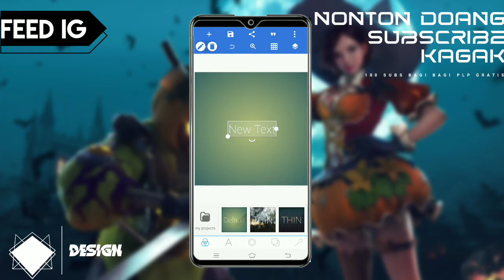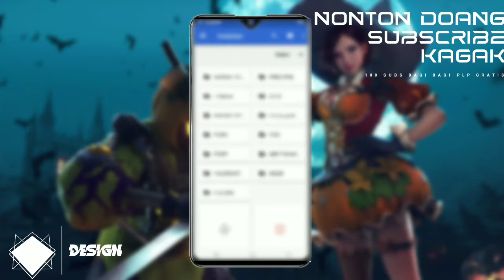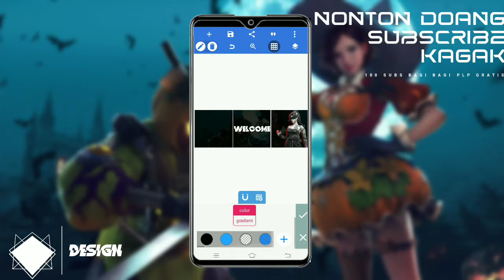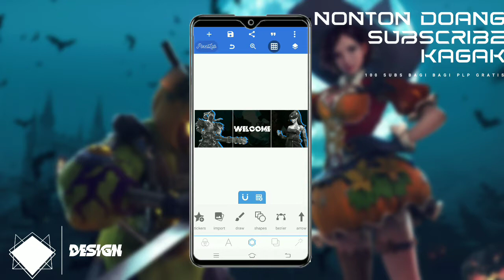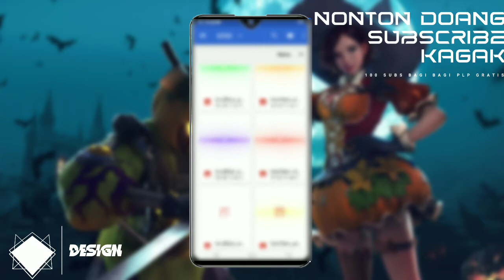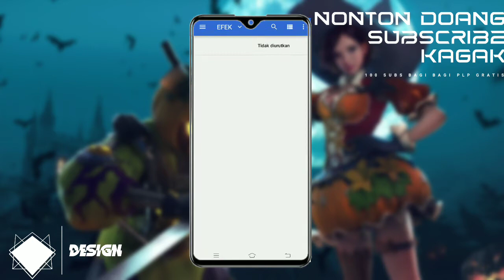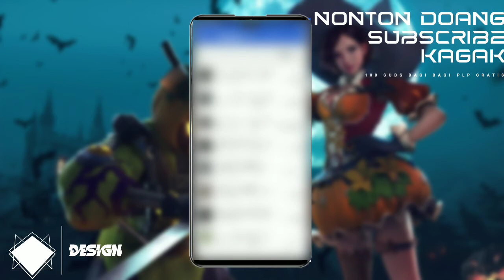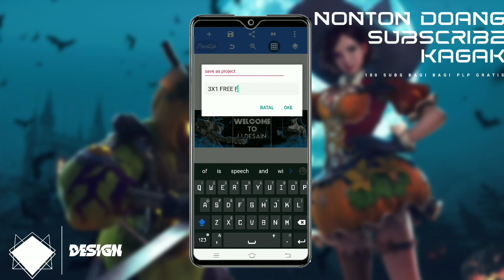TUTORIAL BUAT FEED IG DI PIXELLAB V2.0 (FREE PLP)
💠WELCOME TO LI DESIGN DI VIDEO KALI INI SAYA BAKALAN KASIH TUTORIAL + FILE PLP + BAHAN BAHAN SECARA GRATIS!
NOTE: PW BERUPA ANGKA
CONTOH PW:
DI MENIT 5=34**
DI MENIT 6=**56
GABUNGKAN KE EMPAT ANGKA TERSEBUT MENJADI SEBUAH PASSWORD
(3456)

desain feed di pixellab
buat feed ig menarik

MAU ORDER DI LI DESAIN?